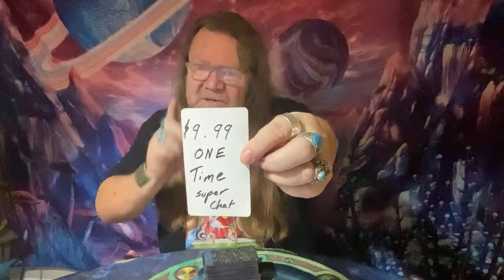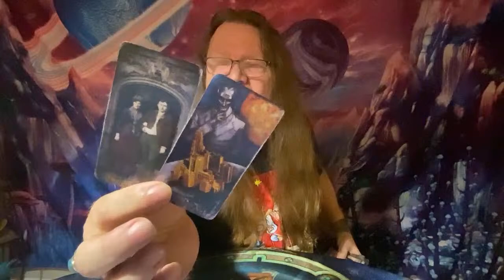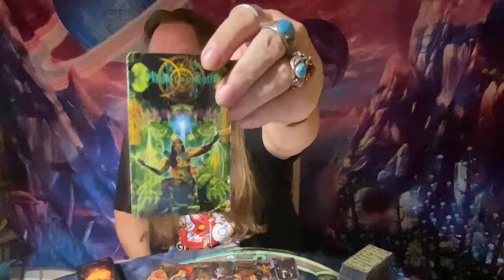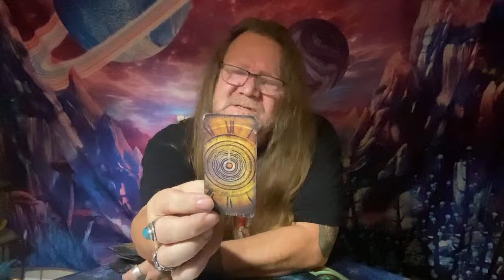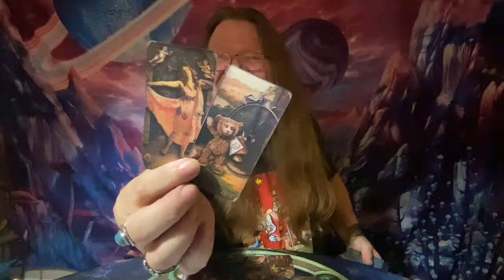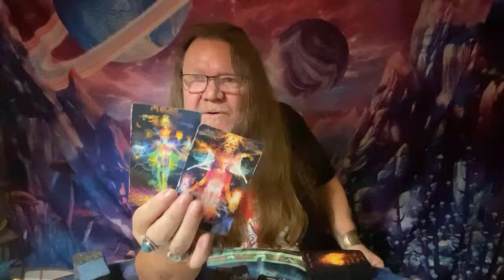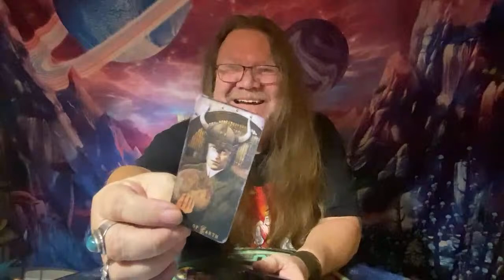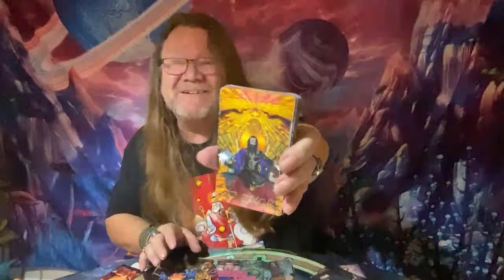Pick-A-Card! “Messages from Your Ancestors!” Divine Guidance Awaits in the Cards! (TIMELESS)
Time Stamps!
00:00 Intro
05:40 Choose 1, 2, or 3
08:35 Group 1
28:00 Group 2
47:16 Group 3

🔮 Thank you for joining me on this mystical journey with the Tarot! In this video, we dive into the sacred art of tarot reading, seeking messages and blessings from our ancestors. Let the Divine Guidance illuminate your path as we explore what awaits in the cards. 🌟

🌕 Become a treasured member of Ramblin Nation and enjoy exclusive perks! Our community offers regular live broadcasts where we delve into the Tarot together, engage in heartwarming conversations, and even partake in exciting giveaways. There's a tier for every need, ensuring you get the spiritual insights you're looking for.

💌 Want to reach out? Send your letters and thoughts to Ramblin Mike! For all inquiries or if you feel the call to connect info is below.

✨ Close your eyes, take a deep breath, and let the wisdom of the Tarot fill your soul with clarity and peace. You're not just a viewer; you're a seeker of truth, and in this space, we grow and learn together.

Sending you love, light, and a sprinkle of stardust on your Tarot adventure. Until next time, keep shining! ✨

800 Belle Terre Pkwy.
# 200 -112
Palm Coast, Florida 32164